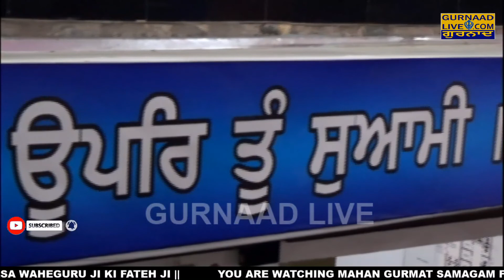GIANI GURBACHAN SINGH JI AKAL TAKAT SAHIB !! 4-3-20 !! G. BUDDA JOHAR GANGANAGAR